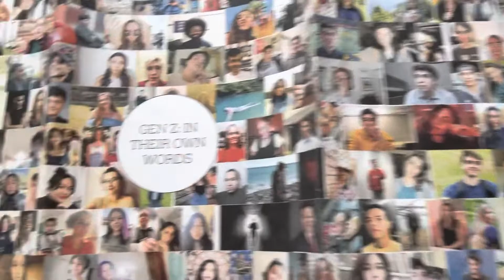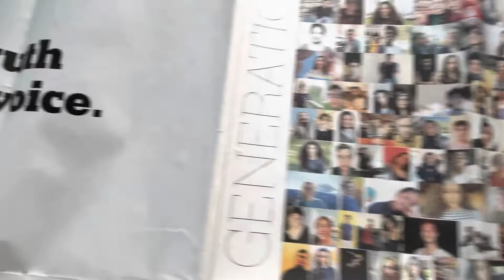Come alive, you are in the z generstion